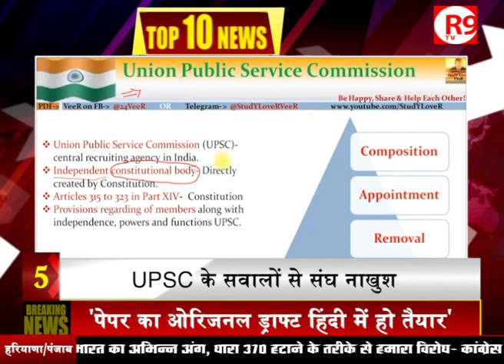जम्मू-कश्मीर को लेकर विशेष पैकेज, केंद्र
जम्मू-कश्मीर में विकास के नए रास्ते खोलने की तैयारी में केंद्र सरकार...रेलवे यात्रियों के लिए अच्छी खबर...यात्रियों को किराये में कटौती का तोहफा देने जा रहा है भारतीय रेल ... बड़ी खबरों के लिए देखिए टॉप 10.. 1--मोदी का 'विजन' कश्मीर